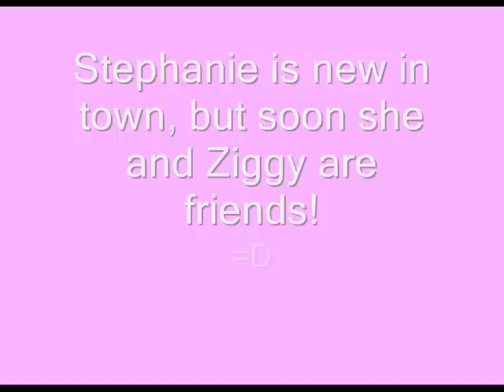Lazy Town Theme - With Lyrics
Wooo!

=D